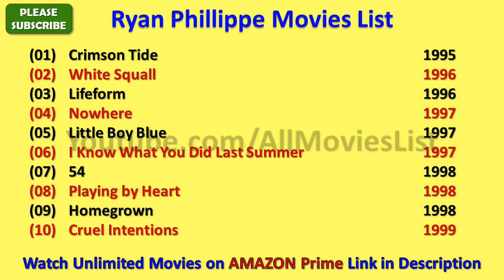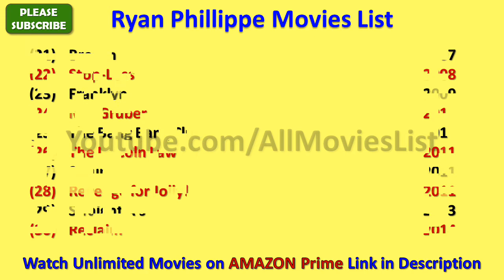Ryan Phillippe Movies List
I wish, I could upload all Ryan Phillippe Movies, but however there is an option to watch Ryan Phillippe full movies by visiting the relevant channels here in Youtube.

When we talk about Ryan Phillippe all movies list that means it also includes Ryan Phillippe hit movies or best or super flop films names as well.

Ryan Phillippe Film list is not complete without mentioning Ryan Phillippe old movies which were both, blockbusters and super failure as well.

He is one such actor that gave us all kind of performance in his film career and now as a result, we have beautiful Ryan Phillippe comedy, action, romantic movies list.

Hope you like AllMoviesList effort of making this video of movies list all full hd. For a real fan, RyanPhillippe total movies are super hit.

With this sentence we are closing this description of list of Ryan Phillippe movies. We hope you like AllMoviesList try.

These are the complete Ryan Phillippe filmography for you guys.

I am really looking forward for the new movies of Ryan Phillippe or latest movies such as - Breach, White Squall, Little Boy Blue, The Way of the Gun and many more movies.

Ryan Phillippe songs and his film music are always top notch and it is really impossible for me to rank Ryan Phillippe songs in any manner.

Some of the best movies of Ryan Phillippe are - Cruel Intentions, Gosford Park, Crash, Flags of Our Fathers, I Know What You Did Last Summer, The Lincoln Lawyer, MacGruber, Stop Loss, Igby Goes Down, Antitrust and many more movies.